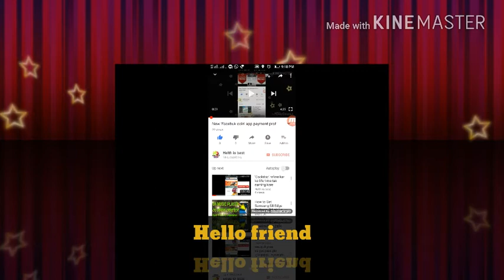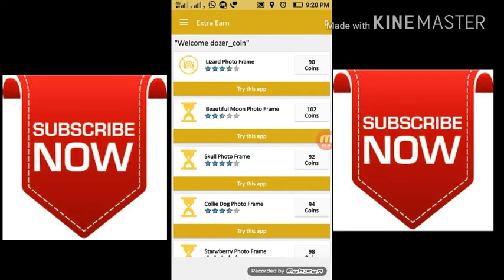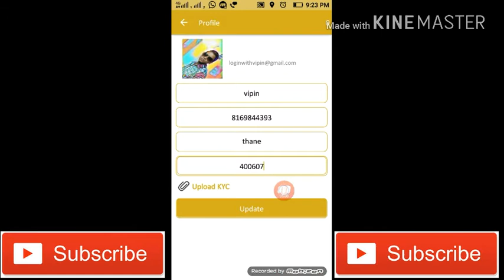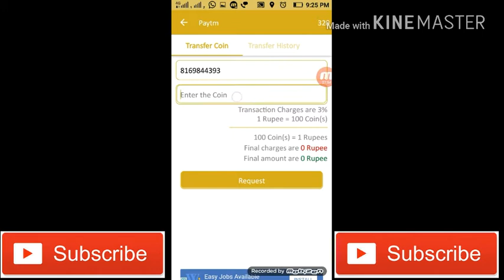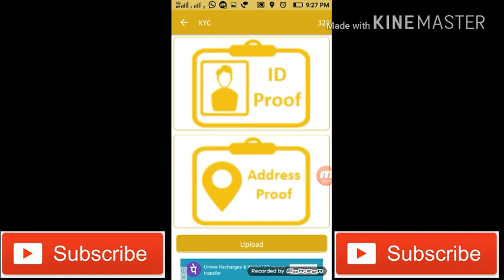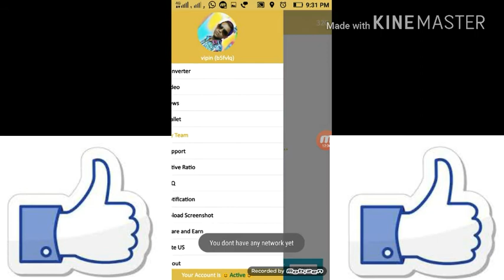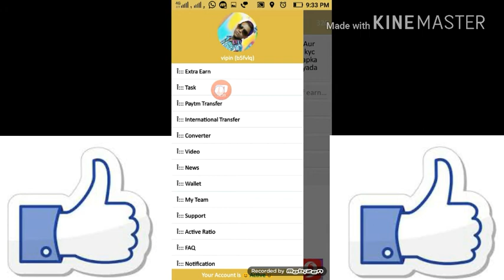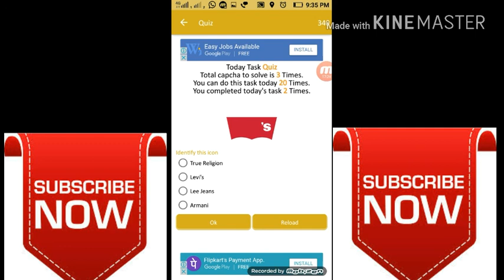New 'Dozer coin' app daily earn by 50 se 100 rs. Paytm cash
Hello friends,
Dozer refer code:- 'b5fvlq
                                 b5fvlq
                                 b5fvlq